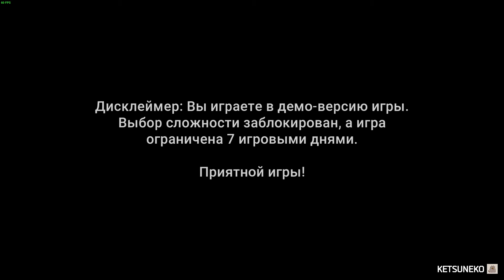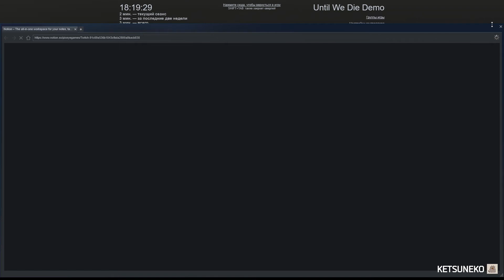[PC] Поиграл в Until We Die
Until We Die - это стратегия про защиту своей базы. В роли базы выступает станция метро, ее подземная часть, а защищаться нам придется от разной нечисти, занесенной метеоритами. Для победы в игре нужно прожить около 30 игровых дней, отбивая все атаки на базу
Игра от Русских разработчиков!
Nintendo Switch - Ник: KetsuNeko Код друга: SW-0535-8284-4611
BattleTag - KetsuNeko#2777